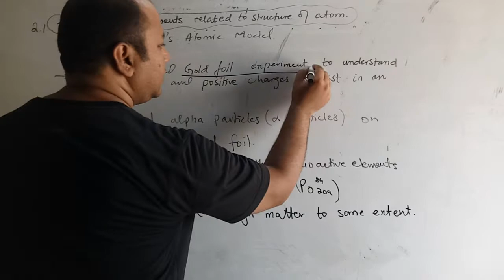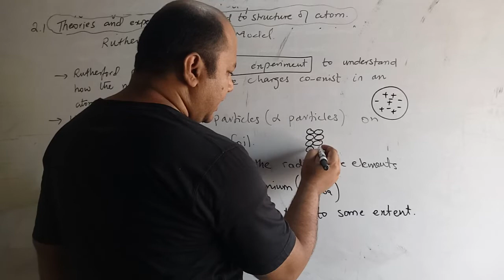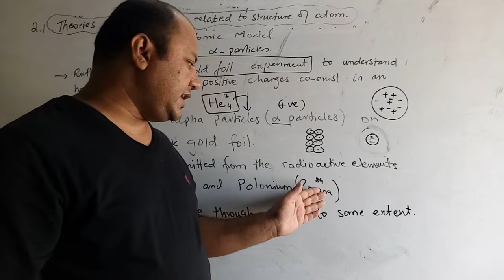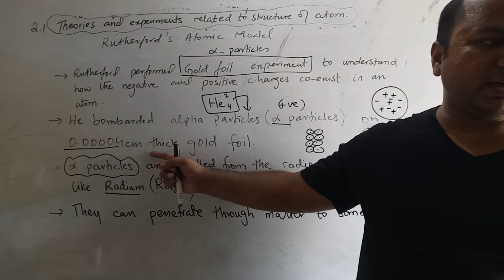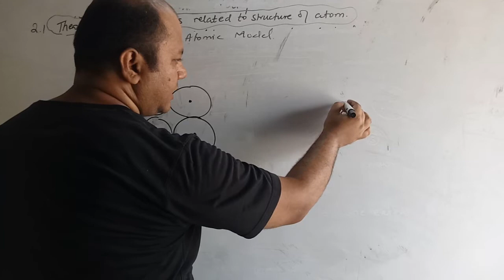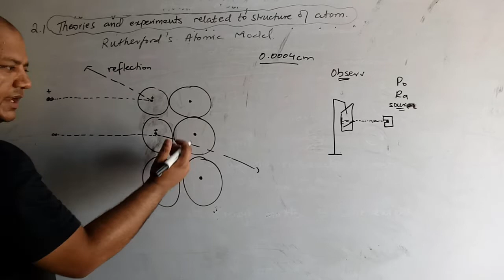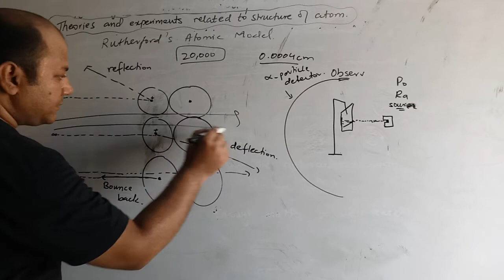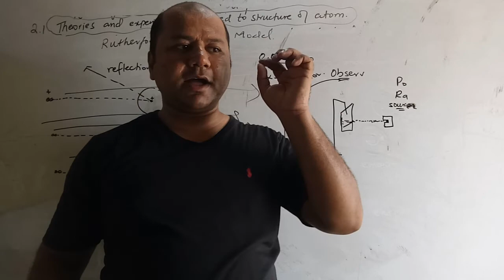RUTHERFORDS ATOMIC MODEL, GOLD FOIL EXPERIMENT, CH 2, ATOMIC STRUCTURE, 9TH CHEMISRTY, GS ACADEMY,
9TH CHEMISTRY PLAYLIST OF ALL CHAPTERS
RUTHERFORDS ATOMIC MODEL, GOLD FOIL EXPERIMENT, CH 2, ATOMIC STRUCTURE, CLASS 9, CHEMISTRY, GS ACADEMY
RUTHERFORDS ATOMIC MODEL, GOLD FOIL EXPERIMENT, CHAPTER 2, ATOMIC STRUCTURE, CLASS 9, CHEMISTRY, GS ACADEMY, 9TH CHEMISRTY